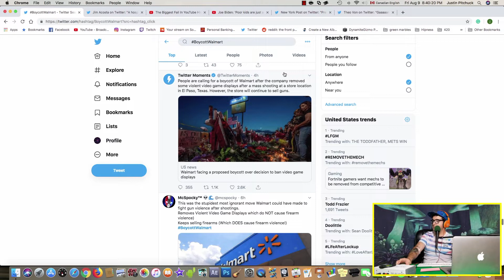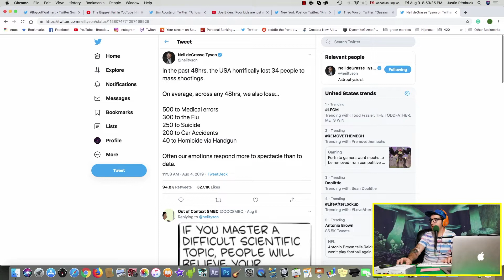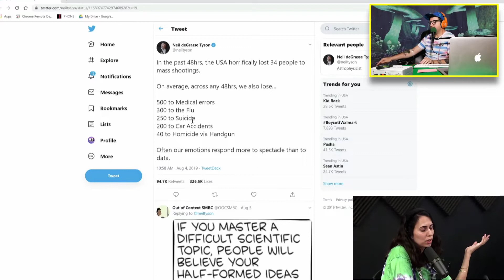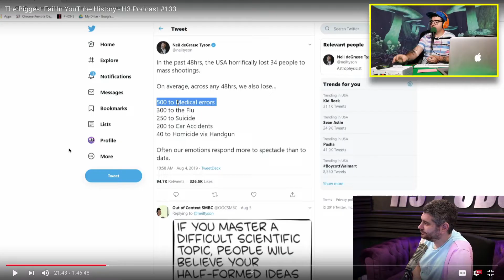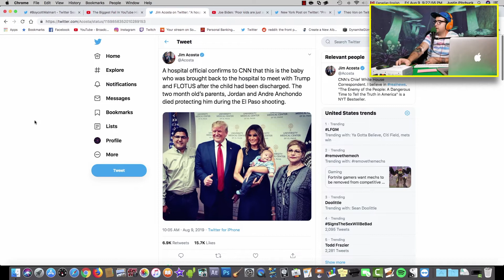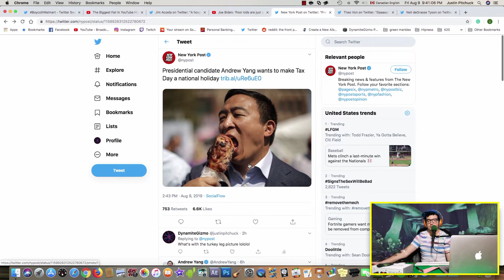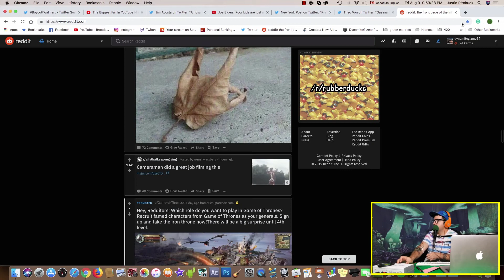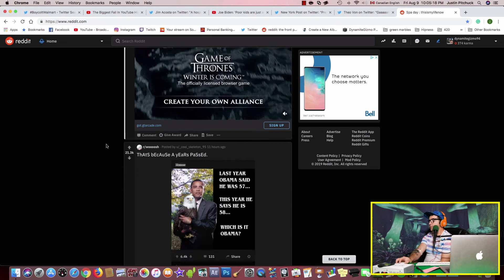Poor Kids are Just as Smart as White Kids - DynamiteGizmo Podcast Ep.#102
Today's episode:
- What is Wal-mart doing about the gun violence that occurs at their stores, and is it the right option for them?
- President Trump holds the surviving infant, who lost both his parents in the horrific mass shooting in El Paso. He does so with a smile and thumbs up.
- Ethan bashes Neil deGrasse Tyson over a controversial tweet
- Joe Biden claims that "Poor kids are just as smart as white kids".
- Andrew Yang is seen in a New York Post tweet eating a turkey leg
- Reddit run down

Social -